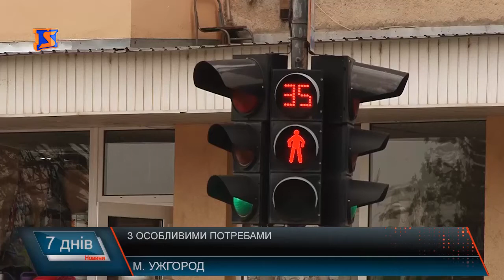Особливі люди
«У нас є стимул підтримувати державу» - кажуть вони. Мова про людей з фізичними вадами. З вадами зору, слуху та осіб, які пересуваються на візках. Їх в області близько 60-ти тисяч, частина з них – діти. Але вони не зосереджуються на своїх особливих проблемах. Живуть повноцінним життям. Та ще й допомагають кому ще важче. Єдине, чого їм хочеться, кращої інфраструктури в містах. І, звісно, підтримки. Про це мріють люди з особливими потребами.